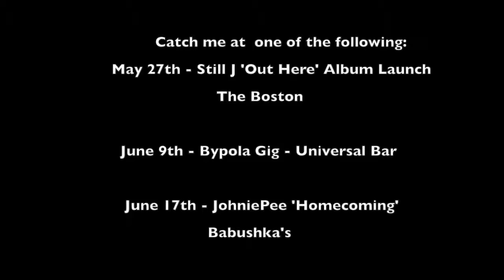Friday Flashback: Owe My Rhyme To - Smizzy Remix Comp (2017)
Another flashback, another competition entry.

What do you think of this throwback?